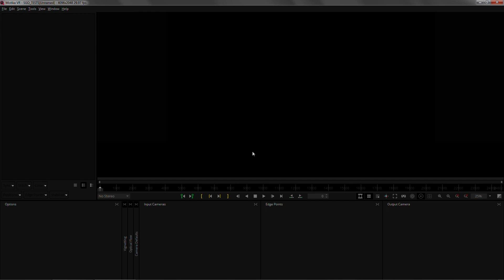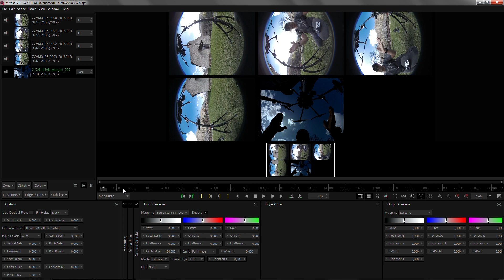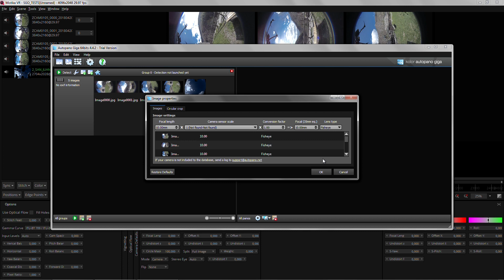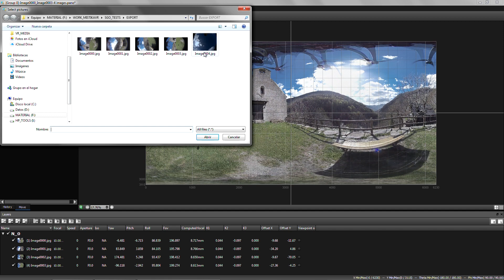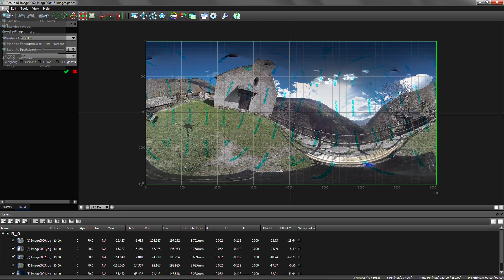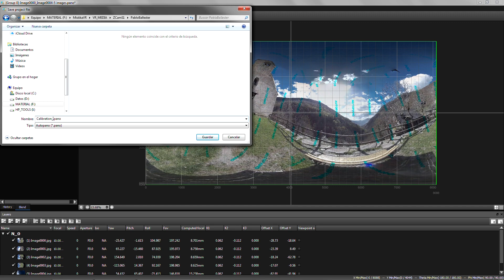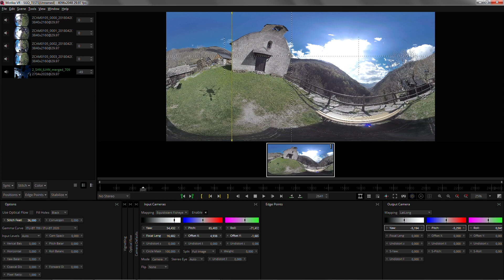How to load AutoPano Giga Project in Mistika VR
In this video tutorial, you will learn how to load an Autopano Giga project onto Mistika VR. The latest version of Mistika VR can now open APG files, with a set of frames exported and read calibration data from original Autopano files.

Apart from this, Mistika VR now supports the new Insta 360 Pro 2 camera and the latest version of PTGUI 11. These were some of the most voted features in a recent Mistika VR R&D Survey 2018 held among its users last month.